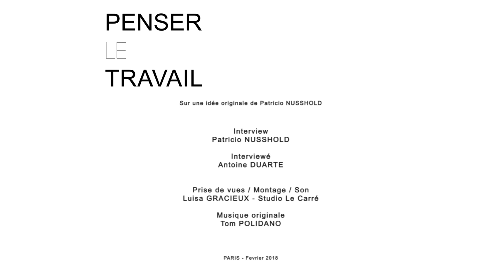Penser Le Travail - Antoine DUARTE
Antoine Duarte est Maître de Conférences à l’Université Jean Jaurès, à Toulouse. Un bon mix de la France et de l’Amérique Latine, Antoine s’intéresse depuis de nombreuses années au lien entre travail, santé et politique. Il dirige, depuis la fin de sa thèse de doctorat, l’Institut de Psychodynamique du Travail à Paris et participe à de nombreuses interventions. Engagé, passionné, et doué d’une mémoire prodigieuse, Antoine pétille quand il s’agit de penser ce qu’on peut faire pour rendre le monde plus juste.